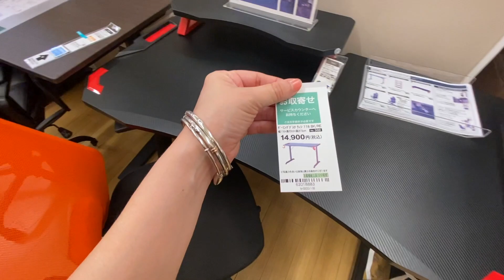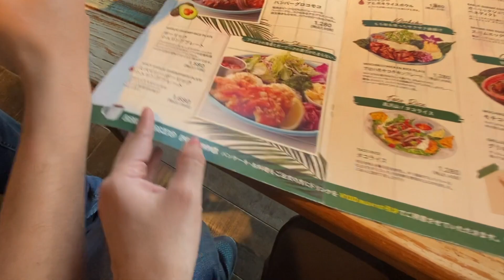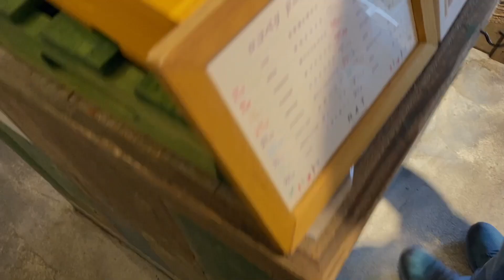Asi pasamos el dia de la madre 2021 en Japon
Hola amigos Yokoso! el dia de hoy acompásenos a pasar un lindo dia  de la madre, fuimos a comer a la calle. Tambien fuimos a comprar un mueble para la computadora.

equipo utilizada:
 CANON EOS D80
lente Canon 10-22mm
microfono Rode